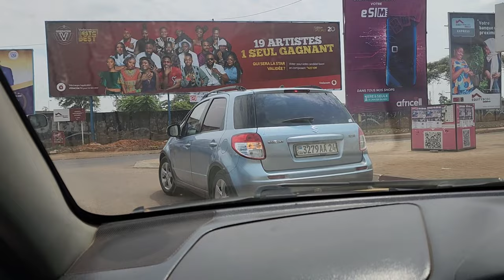Lubumbashi Katanga DRCONGO🇨🇩❤️.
The Congo is the richest country in the world. I personally believe that.

WARNING to my overseas drivers, please for your own safety consider having local drivers, to drive you around or go by public transport. Due to different rules.